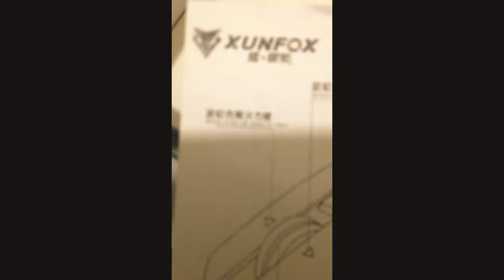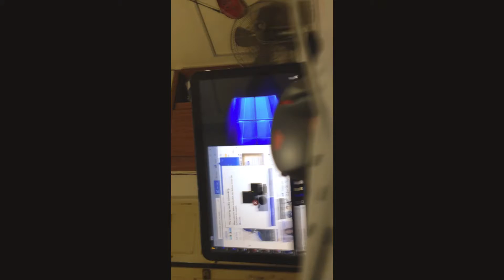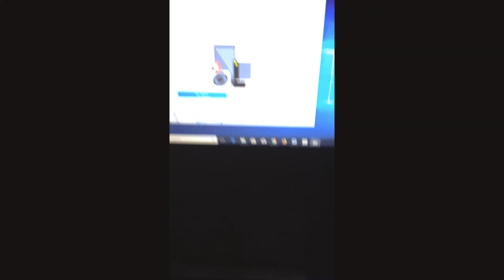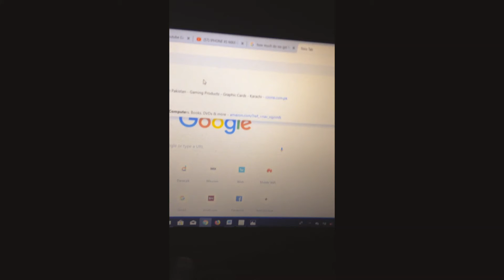Unboxing Gaming Accessories - UAD FireStriker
Hi guys thank you all for supporte I will do a $100 GiftCard giveaway when our channel reach 1000 Subs